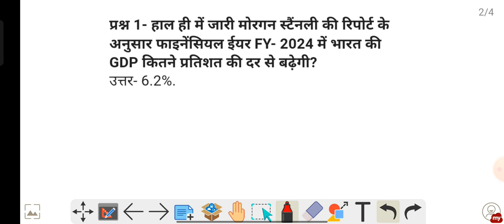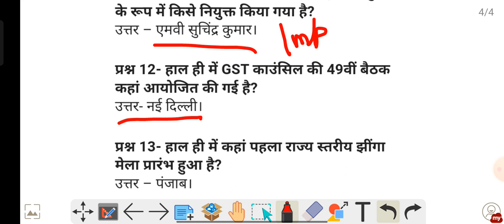20 Feb 2023 Most Important Current Affairs in Hindi